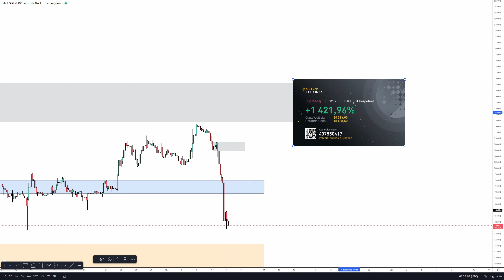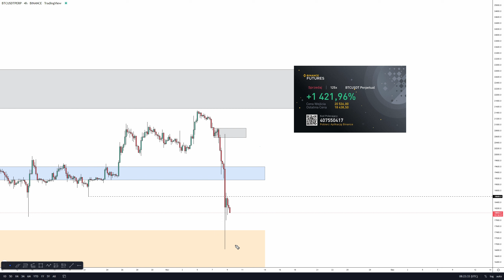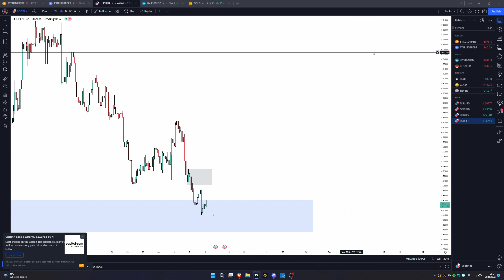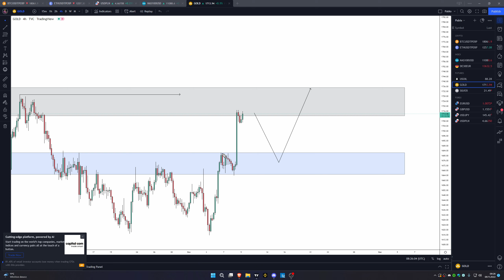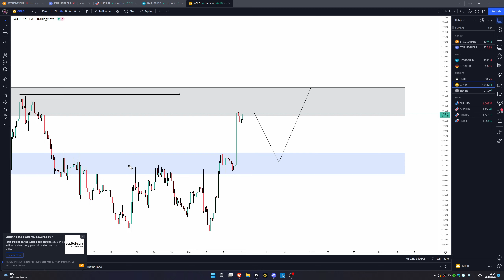*UDANE SHORTY CO DALEJ Z KRYPTO?!* - Analiza BTC/ETH/NAS100/GOLD/USDPLN/ - 🌞daily-update🌴 #296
Siema tu Pablo, jestem aktywnym traderem który dzieli się wiedzą z innymi, w branży tradingowej roi się od kłamstwa i metod nie przynoszących efektów, kanał powstał w celu edukacyjnym oraz jako mój dziennik tradera w formie live, zapowiadam swoje transakcje oraz mówię o ich wyniku. Nie powiem ci albo góra albo dół mówię co robię, robię co mówię.

Na grupie pokazuje swoją metodologię oraz zapowiadam swoje transakcje zapraszam 👇

Kontakt Discord: Pablo#2115 ( w razie chęci dołączenia do grupy/pytań)